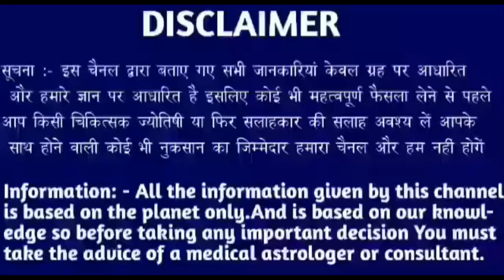सिंह राशि 19 अगस्त 2022 | Aaj ka singh rashifal| Singh rashi 19 august 2022| Geeta gyan rashifal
19 tarikh shukravar
19 tarikh shukravar
19 tarikh shukrawar
19 तारीख शुक्रवार
19 tarikh friday
19 tarikh शुक्रवार
19 tarikh ka rashifal
Singh rashi ke bare mein bataen
19 tarikh ka rashifal
Rashifal dikhaiye
Rashifal bataiye
19 tarikh ki rashi
Singh rashi bhavishya
19 august singh rashi
Singh rashifal
Aaj ka rashifal
Singh rashi
19 tarikh ki
19 tarikh ki singh rashi
Rashifal dikhaiye
19 tarikh singh rashi
19 tarikh singh rashifal ke bare main batayen
Singh rashi शुक्रवार
Singh rashi shukravar
Singh rashi shukrawar
राशिफल बताओ
Singh rashi
Singh rashifal
Singh Rashifal
19 की जानकारी
19 august singh rashi ka rashifal
19 august singh rashi
19 august ke bare main batayen
19 august 2022 singh rashi
19 august 20222 tula rashi
Aaj ki rashi bataiye
19 august ka singh rashi ka rashifal
Rashifal dikhaiye
Rashi dikhaiye
19 august 2022 singh rashi
19 tarike ki singh rashi
Kal ki singh rashi
Aaj ki shukravar rashi
Aaj ki rashi
19 august singh rashifal 2022
August singh rashifal
19 august singh rashi
Shukravar singh rashi
Shukrawar singh rashi
June ka rashifal
19 august ko singh rashifal
Singh rashi shukrvar
Singh rashi shukrawar
Singh rashi 19 august
19 tarikh ko singh rashi
Singh 2022
19 august 2022 singh rashi
Aaj singh rashi kya hai
Singh Rashi 2022 shukravar
19 august singh Rashi 2022
Singh rashifal
19 august singh Rashi 2022
Singh rashi ke bare main batao
19 august singh rashifal
19 august 2022 Singh Rashifal
Singh Rashi walon ka aaj ka
19 august ka rashifal
सिंह राशि
Singh
Wednesday singh rashi
Rashifal today
19 august ka news
19 august rashifal
19 august ka Rashifal
19 august ka singh rashi
Singh rashi 19 august ki
Singh rashi ka rashifal
Singh Rashifal
KR rashifal
KB rashifal
Singh
Mahakali astrology
Rashi
Aquarius
DLR Rashifal
DRS Rashifal
Rashifal Report RR
Astro samadhan
Vaidik jyotish
Vaidik jotish
Geeta gyan rashifal
Singh rashi
Singh
Rashi
Aquarius
Taurus rashi
Taurus rashifal

Follow me